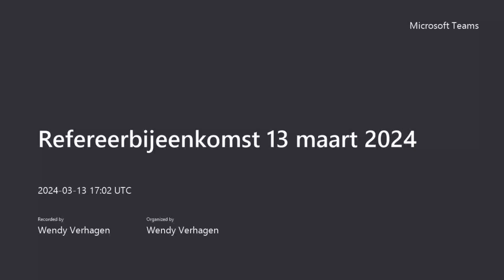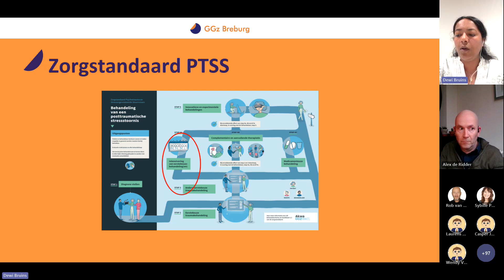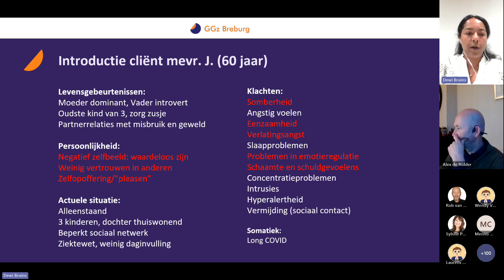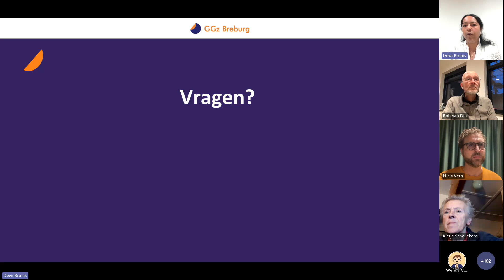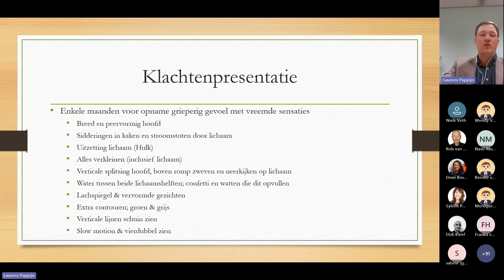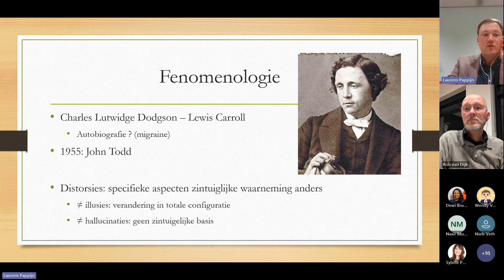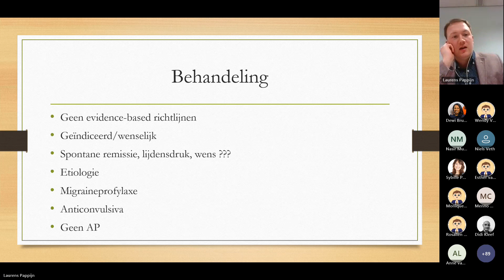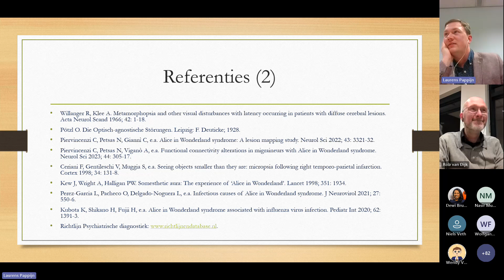Refereerbijeenkomst 13 maart 2024 | Opname van vergadering